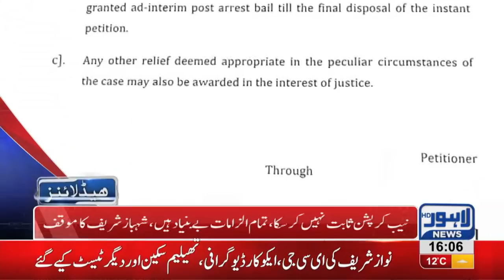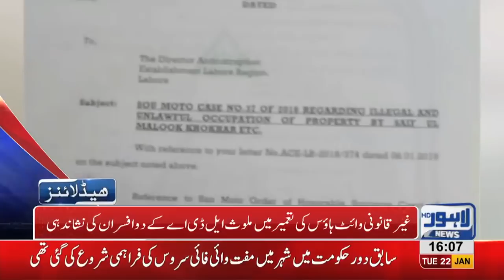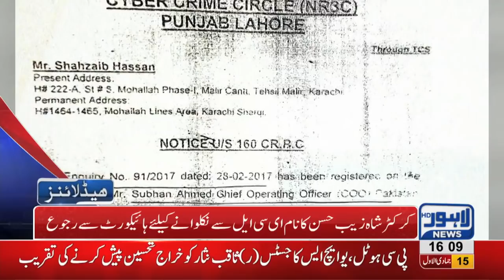04 PM Headlines Lahore News HD – 22nd January 2019